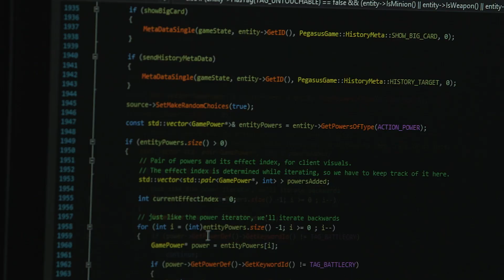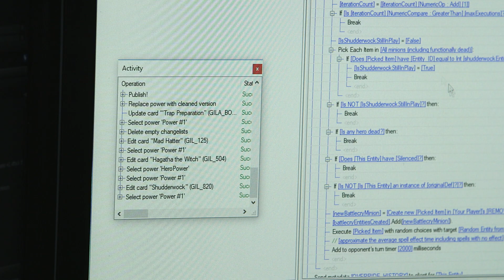Así se hizo El Bosque Embrujado (subtítulos ES)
¡Echad un vistazo a través de la niebla del bosque y descubrid el trabajo oculto de traer El Bosque Embrujado al mundo real!

Enfunda tu espada, saca tu baraja y prepárate para disfrutar con Hearthstone, un trepidante juego de cartas de estrategia, fácil de aprender y salvajemente divertido. Inicia una partida gratuita en Battle.net y utiliza tus mejores cartas para lanzar hechizos, invocar criaturas y dar órdenes a los héroes de Warcraft en épicos y estratégicos duelos.